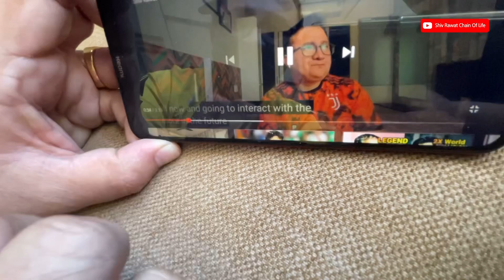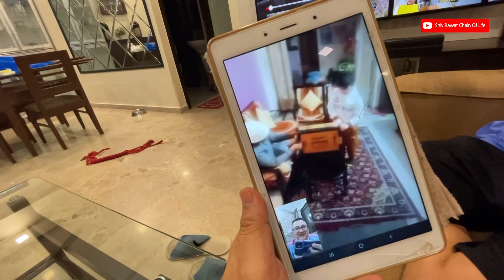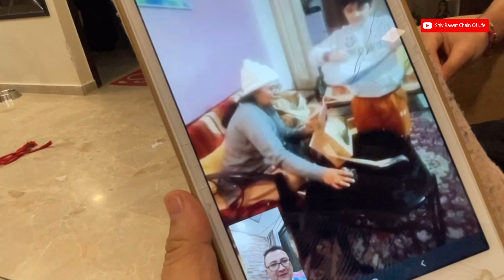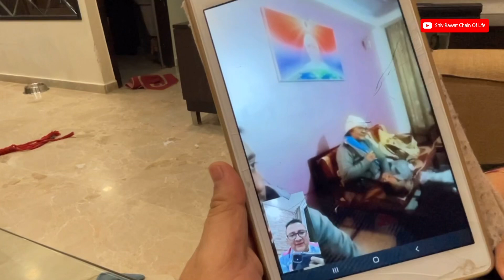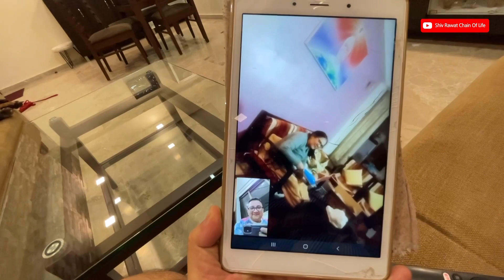Bada Risk liya aur kya hua